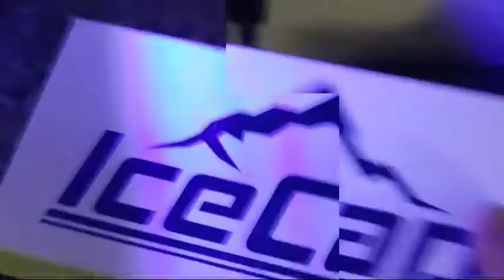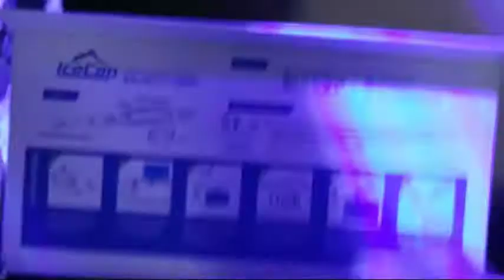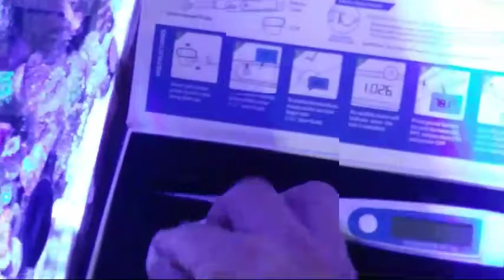My New Corals!!